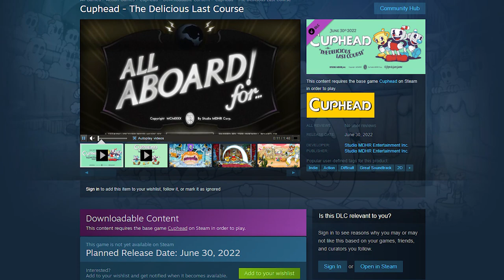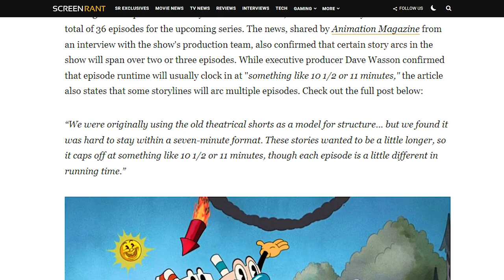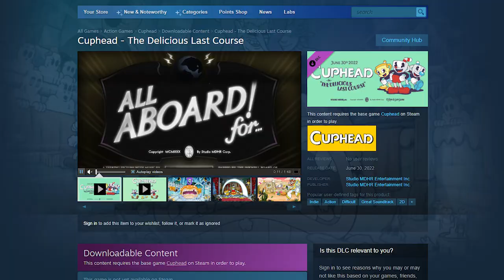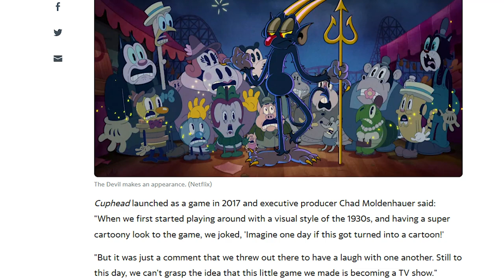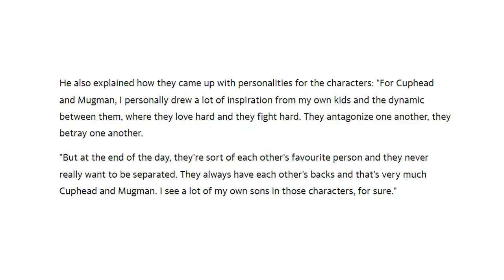The Cuphead Show Season 2 WILL SHOCK YOU! Details YOU MUST KNOW!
The Cuphead Show!, a series produced by Dave Wasson, is based on the famous 2017 video game Cuphead.  Cuphead, voiced by Tru Valentino, and Mugman, portrayed by Frank Todaro, have amazing adventure rides in this new series adaptation. Just this February 18, Netflix aired its premiere episode, and everybody just loved to see Cuphead on the screen again, just this time, not as a video game character! With its artistic images and fast-paced animation technique, the show aims to give viewers a nostalgic feeling. The two boys' voyage is depicted in the final episode of Season 1 when they meet the ever-charming Ms. Chalice, brilliantly voiced by Grey Griffin. Now that most fans have finished this 12-part series with 14-minuter episodes each, it isn’t a surprise that they are asking for more! I mean, 14 minutes for 12 episodes is way too short, am I right? We need more Cupheads! So, the lingering question now is: will there be a season 2? And if there will be, what will it be about? When will it be released? And what should fans expect? Well, today is your lucky day because in this video, we are going to answer all that and more!  And watch out for many, many spoilers ahead! Now, here is everything you need to know about The Cuphead Show season 2.

How The Cuphead Show Season 1 Ending Builds up for Season 2

Cuphead and Mugman were in big trouble at the end of season one of The Cuphead Show!, but will there be a season 2? The Cuphead Show! is a TV show based on the popular video game Cuphead, starring the Cuphead and Mugman brothers. Cuphead is based on 1930s animation styles, making it an ideal option for an animated version. Cuphead would have been converted into an animated series by Netflix Animation in 2019.

Cuphead and his brother Mugman travel to a carnival to avoid doing their duties in season one of The Cuphead Show! Cuphead plays skeeball there, which is rigged to steal the player's soul if they lose. He has a winning streak, which irritates the Devil, who eventually leads him to lose. Cuphead and Mugman go on escapades. Unlike the game, the show's adventures focus on Cuphead and Mugman.

The show's cliffhanger ending leaves things wide open for The Cuphead Show! season 2. When the season ends, Cuphead and Mugman have just been thrown in jail for stealing cookies. Cuphead is also still in debt. Does Netflix plan to continue the story for the Inkwell Isle gang, or is this the end for Cuphead and Mugman?

The Cuphead Show Season 2 Could Be Confirmed
Cuphead fans, it’s time to rejoice! The Cuphead Show! will almost probably return for a second season, according to executive producer Dave Wasson. He disclosed in an interview with Animation Magazine that Netflix has ordered 36 episodes of Cuphead.

The Cuphead Show! Season 2 Story: What to Expect
Cuphead still owes the Devil his soul.

The Cuphead Show! Cast: Who Will Return
Fans are likely to see the whole Inkwell Isle gang return. The most likely returning characters will be Cuphead (who is voiced by Tru Valentino), Mugman (played by Frank Todaro), Elder Kettle (voiced by Joe Hanna), the Devil himself (played by Luke Millington-Drake), and Ms. Chalice. Also likely returning are Porkrind, King Dice, and other secondary characters that Cuphead and Mugman interact with during season one. Some of the video game Easter eggs such as Captain Brineybeard and Cala Maria, who appear in the intro sequence, could be more prominently featured in The Cuphead Show! season 2.

The Cuphead Show! Predicted Release Date
Season 2 of The Cuphead Show! has no specific release date as of yet, but given that Netflix has bought 36 episodes.

Is there a trailer for Cuphead season 2?
The characters and concept of the show will be familiar to fans of the video game Cuphead. The animation features impulsive scamp Cuphead and his cautious but easily swayed sibling Mugman.

Despite the fact that the cartoon's look is instantly recognizable to anyone who has played the game, and many of the same characters return, the series takes Cuphead in new directions. Producers of the game and show have remarked that they enjoyed fleshing out the characters and universe of Cuphead. "One of the things I determined fairly early on was that I wanted to make this a precursor to the game," executive producer Dave Wasson stated.

That’s all for today, we hope you enjoyed that video and if you did, don’t forget to hit that like and subscribe button and smash that notification bell for more episodes.